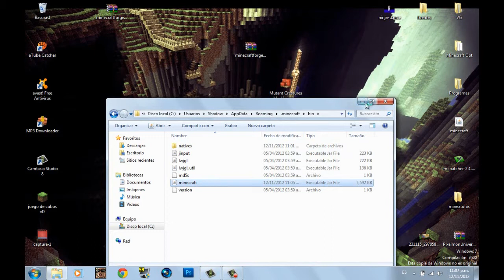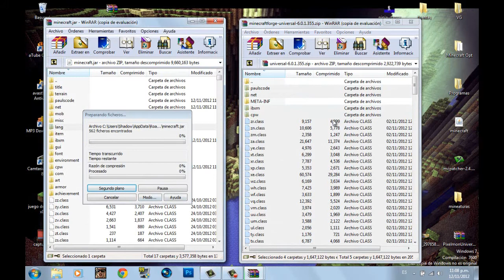Minecraft 1.5.2 ~ Como instalar Mutant Creatures Mod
Como descargar/instalar Mutant Creatures mod minecraft 1.5.2

-Programas con los que grabo y Edito-

Pantalla:Open Broadcaster (OBS)
Minecraft:Fraps O Open Broadcaster
Editor:Sony Vegas Pro 13